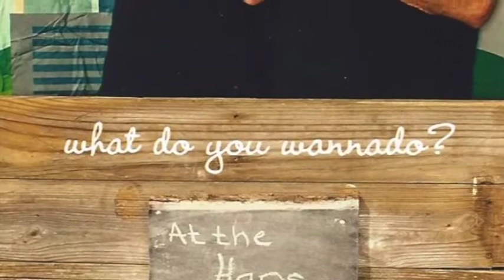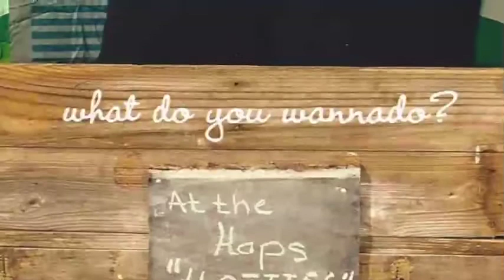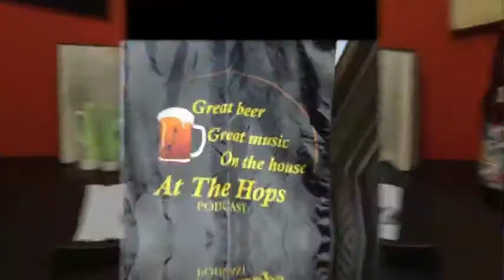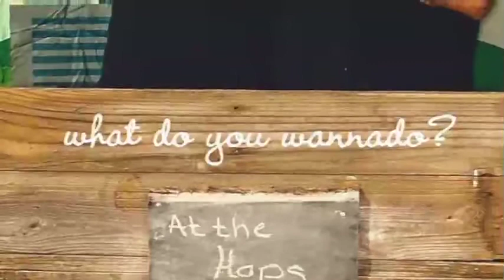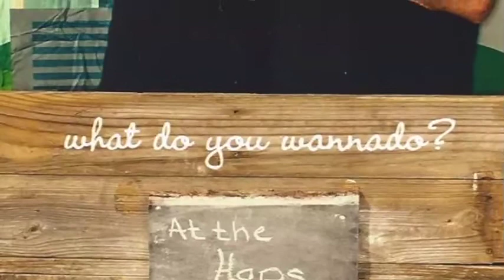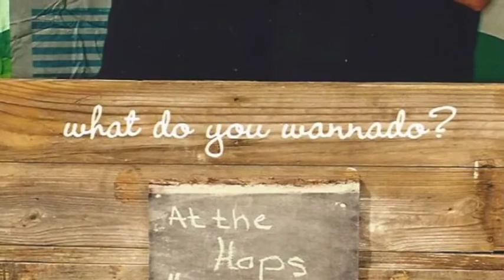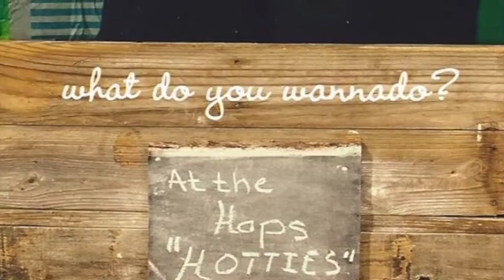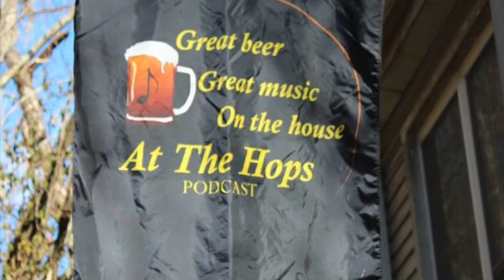At The Hops #76 Derek Thomas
Singer/songwriter Derek Thomas joins Chas E and Mike Mitchell all the way from sunny California to chat about his love for the surf and, of course, his love of music. Derek and his band Skyline Drive have recently released their album "Beyond The Trestles" and Derek gives us some insight into the inspirations behind his Americana sound - be it salty waves or honey whiskey.  Derek also gives a taste of "Beyond The Trestles" as we check out some tunes including "Honey Whiskey" and "Midnight Lady."

The tasting doesn’t stop there, however, as we have two craft beers to get into, including Yazoo’s special release the Americana Fest Ale and Pumpkin Patch Ale from Rogue Ales.  Not to mention, we have a Top Six list that you will never forget as we dare to countdown the Top 6 Female Bodies of All Time.  Oh yes, you heard that right!  And yes, it does lead to trouble, especially when our favorite co-host Adia K drops in.